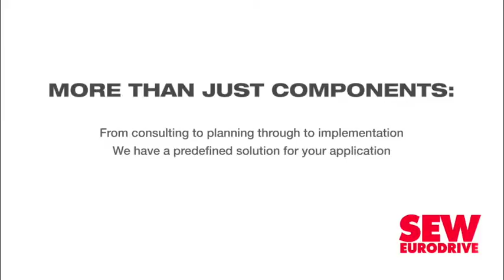Transnet aims to secure settlements on ‘unlawful’ loco contracts by end of financial year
State-owned logistics company Transnet reported on Monday that settlement talks were under way with all four original-equipment manufacturers (OEMs) supplying it with 1 064 new diesel and electric locomotives under contracts that had since been deemed “irregular and unlawful” by the group.